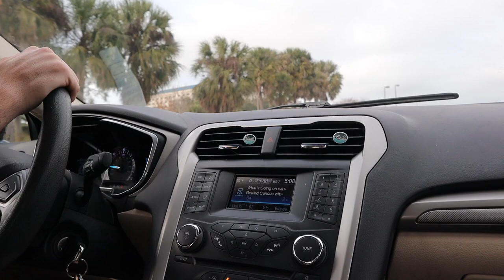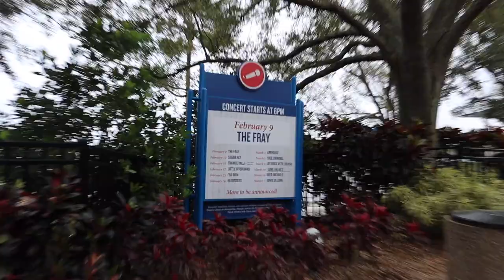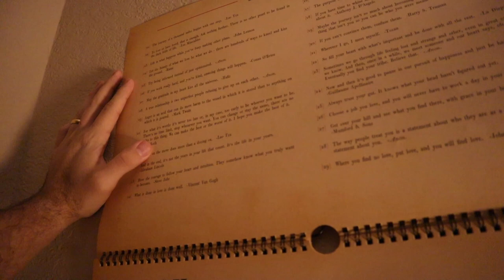The Best Walt Disney World Buffet! | Trail's End Brunch & Seeing The Fray at SeaWorld Orlando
Holy moly... We did some damage at Trail's End this weekend. This brunch has got to be the best value buffet on property. There are breakfast options. There are lunch options. And everything in between! We had a wonderful time celebrating Joey's birthday at Fort Wilderness Campground... It started out our Saturday on a great foot (and seriously full bellies!). Next up, we head to SeaWorld Orlando for The Fray concert. We will definitely be back to enjoy the Seven Seas Food Festival! The night ends with picking up Katie to drive downtown. We get end up at Lazy Moon for pizza and a stroll around Lake Eola!